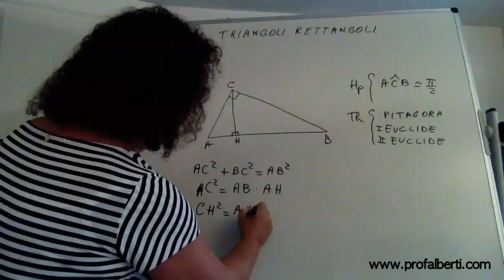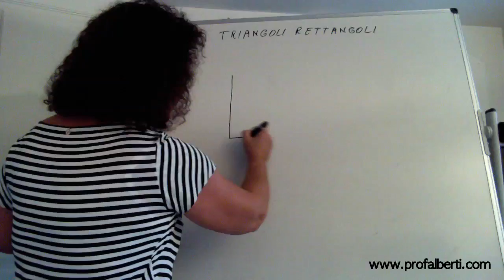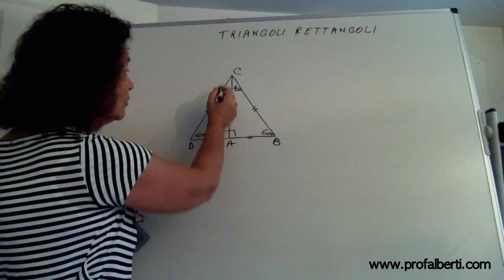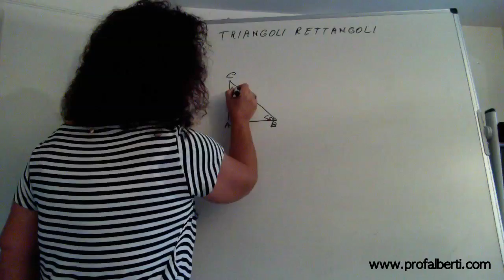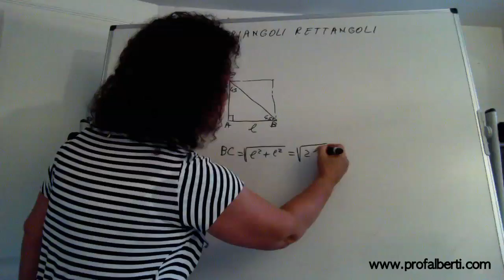Triangoli rettangoli con angoli di 60 e 45 gradi